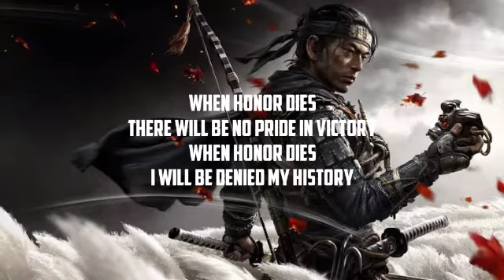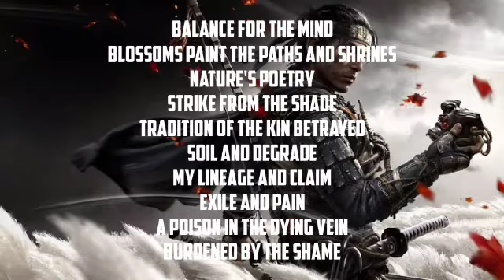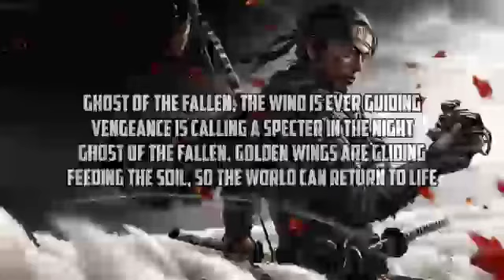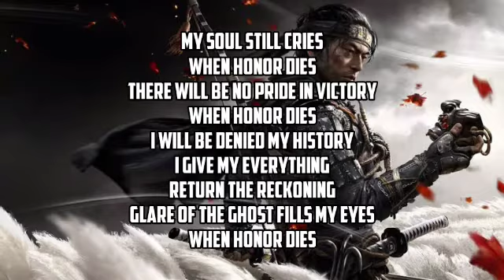when honor died by Miracle Of Sound, anti-nightcore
image lingk